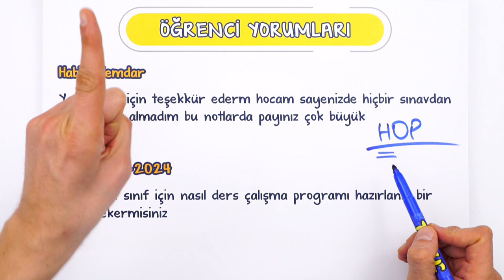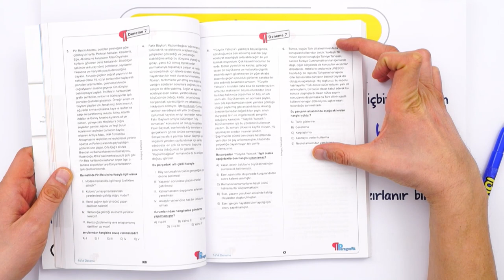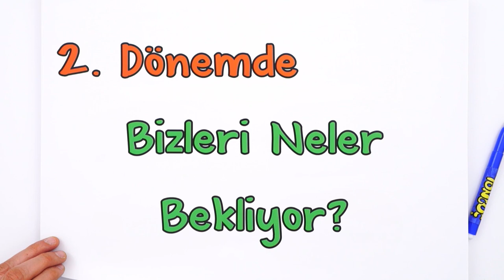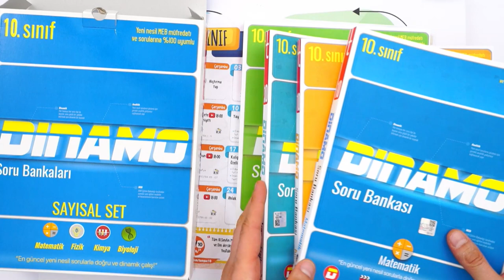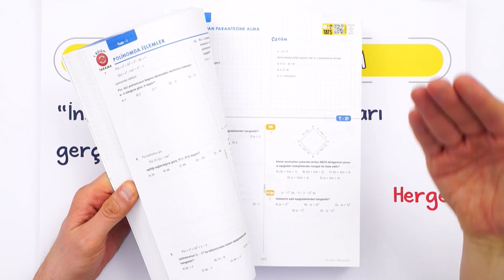SANA ÖZEL 10.SINIF ŞUBAT AYI PROGRAMIN HAZIR! 🎊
Ve yeni dönemin ilk sana özel programı hazır! 😊Hemen buradan indir
İkinci dönemi mükemmel bir şekilde bitirmen için, konu anlatımları, soru çözümleri, rehberlik ve motivasyon videoları seni bekliyor.😊